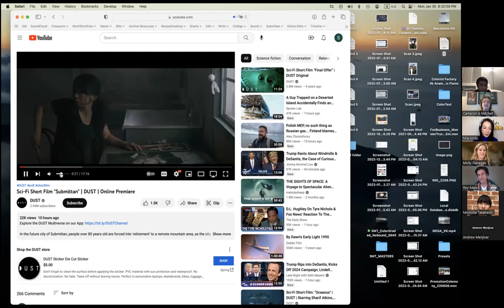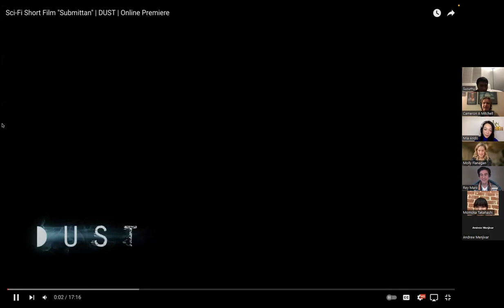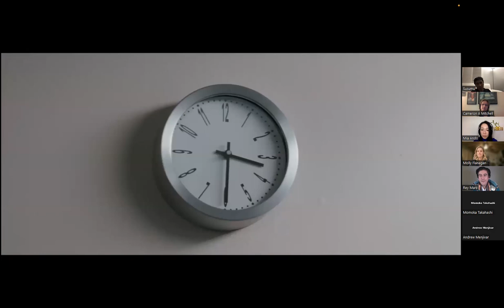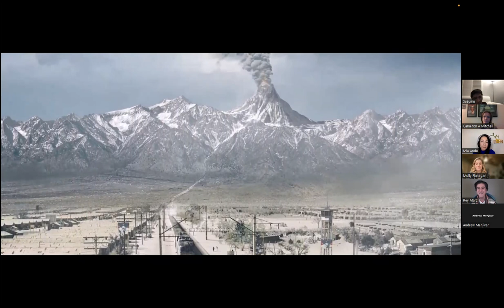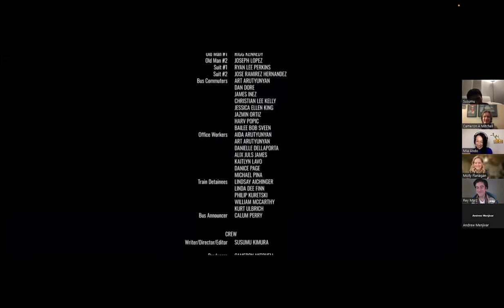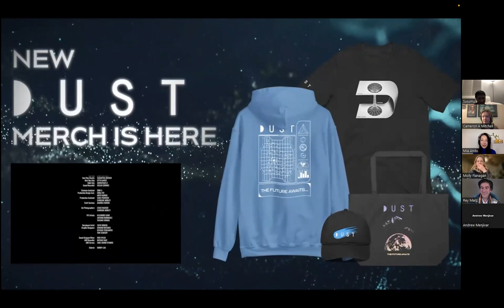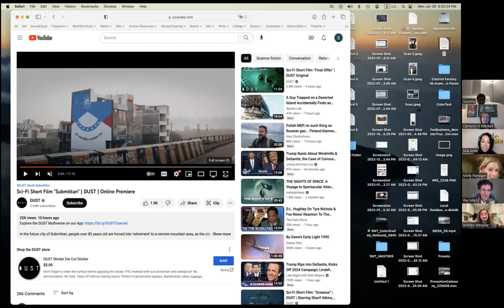"Submittan" Watch Party + Q&A with Cast and Crew Pt.2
To celebrate the release of our short film SUBMITTAN on @watchdust some of our cast & crew gathered via Zoom and recorded our "commentaries" while watching the film - giving an inside views from the set and beyond. Then we capped the session with updates on everyone's different projects.
Attendees:
Susumu Kimura, wrier/director/editor
Cameron Mitchell, producer
Mia Ando, actor / Chase
Molly Flanagan, actor / Molly
Momoka Takahashi, actor / Greta
Rey Marz, actor / Derek
Andrew Menjivar, filmmaker

00:00 Introduction
07:00 Film Commentaries
24:30 Afterthoughts
46:46 What we're up to, upcoming projects